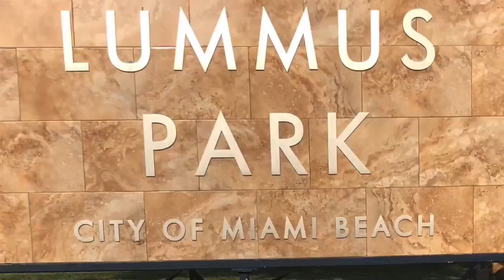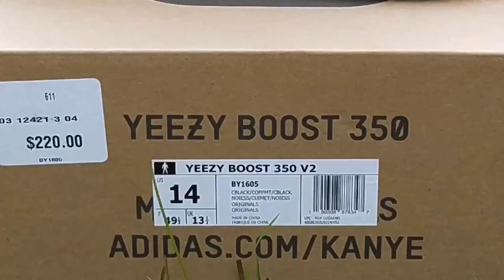AIR JORDAN RETRO 6 “ELECTRIC GREEN” 🔥🔥🔥 IN HAND EARLY REVIEW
The Air Jordan Retro 6 “Electric Green” showcases a two tone color scheme that recalls an Oregon PE colorway first seen in 2018. The silhouette features a black nubuck upper with contrasting accents of neon green on the tongue and put about. Embroidered Jumpman branding arrives on the sneaker’s back heel. A polyurethane sole provides lightweight cushioning, highlighted with additional green hits and fitted with a visible Air sole unit. Underfoot, the semi translucent rubber outsole is treated to a glow in the dark finish. These will retail for $190 and come in full family sizes.

TitanicFeet Jack
190 Belle Terre Blvd. no. 2753

Size 14.5 (size 15 if available) in Yeezys
Size 15 in  Foamposites, Air Max, Jordan Retro 3, Jordan Retro 11,  Kobe's